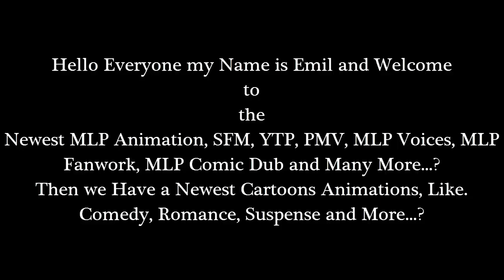Emil React: MLP Animation - Applejack Tells the Truth by thelostnarrator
Hello Everyone I'm back with Another Reaction of my Video. Well this video was very funny, because Applejack is a Lesbian, also without Apple Bloom and I think Big Mac for it as well. But it's hilarious and I really like it, a lot...! It makes me happy.

and

Then